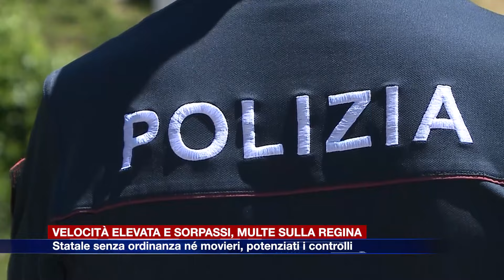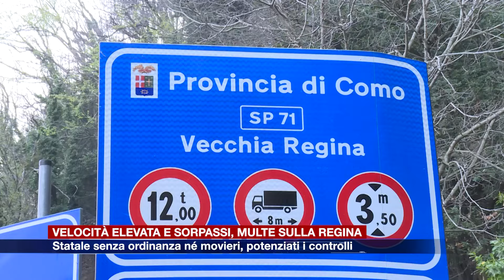Etg - Velocità e sorpassi, controlli e multe sulla Regina. Caccia a un motociclista fuggito all’alt